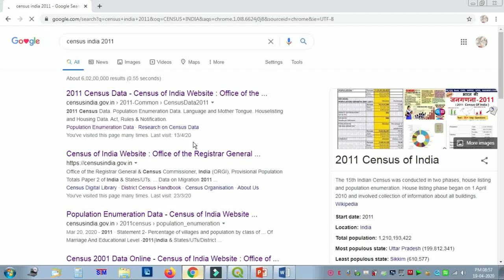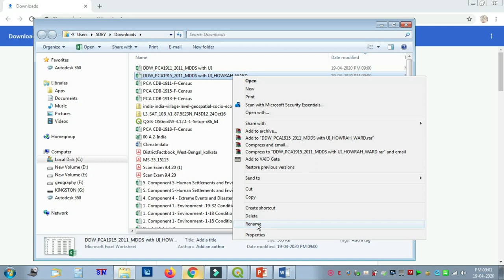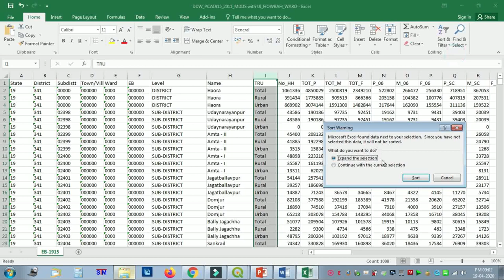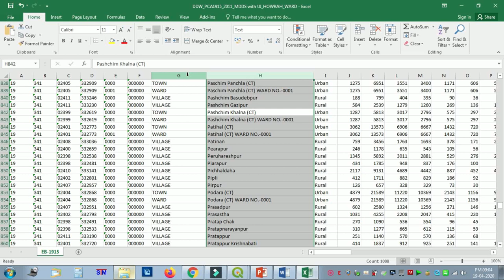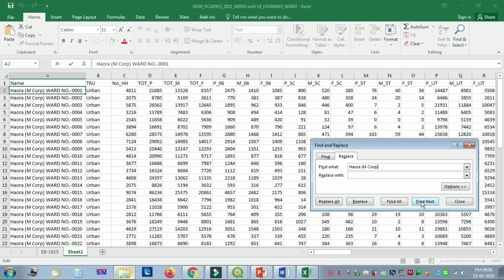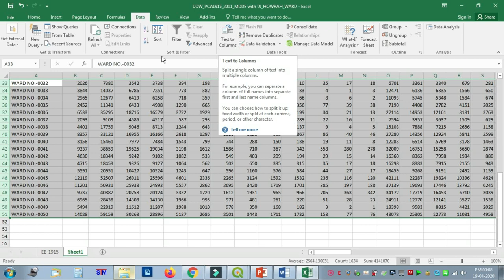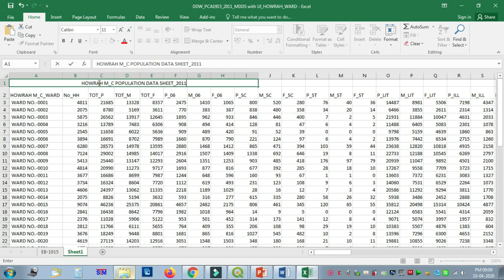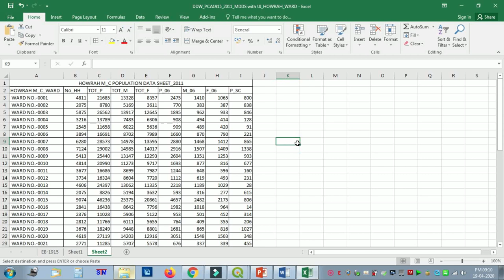DATA MINE FROM CENSUS OF INDIA AND PROCESSING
Hi,
I am Saktinath Dey. Welcome to Educational Video on GEOGRAPHY